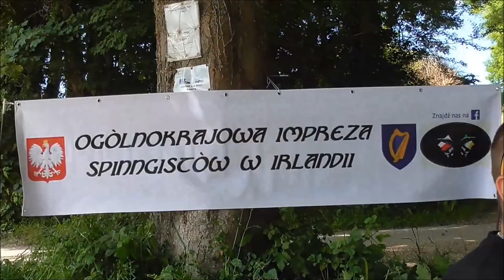WĘDKARSTWO SPININGOWE | POLSCY SPINNINGIŚCI W IRLANDII | Zwiastun | Trailer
Serdecznie zapraszam do grona POLSKICH SPINNINGISTÓW W IRLANDII !
JKFishingTips Wędkarstwo - Wędkarski Poradnik dla Początkujących Wędkarzy.
Komentarze zawierające wulgaryzmy lub naruszające godność widzów bądź prowadzących będą usuwane, ich autorzy będą blokowani. JKFishingTips ceni rozmowę na poziomie gardząc mową nienawiści w Internecie. Pozdrawiamy ! Miłego Oglądania!